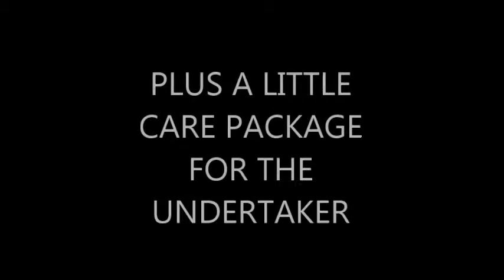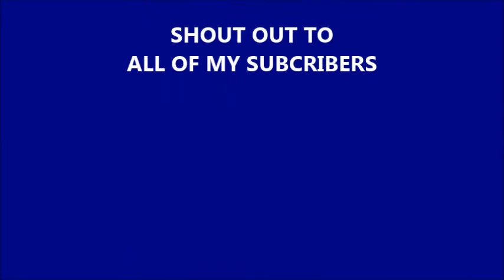SHOWDOWN IN MOTOWN The real deal